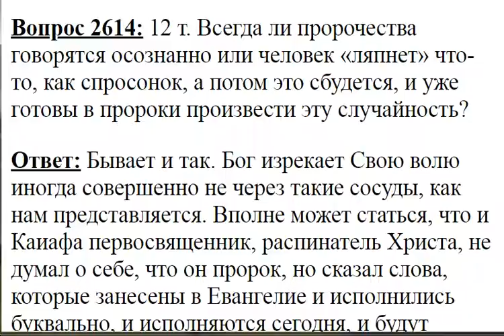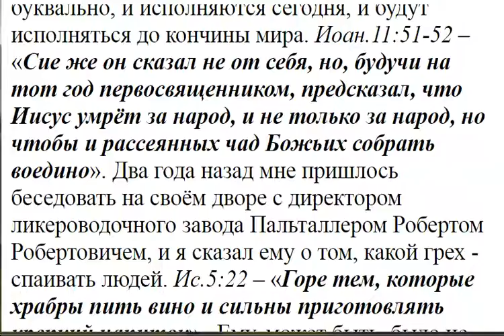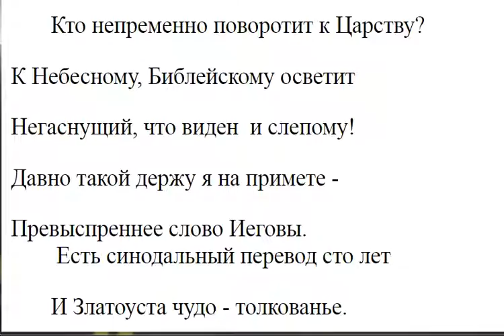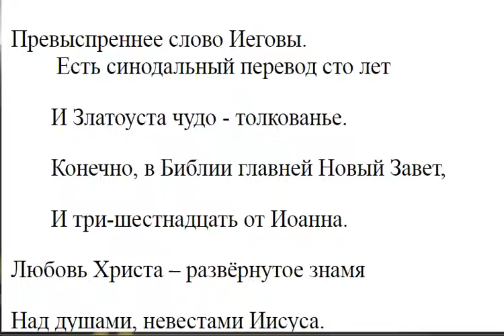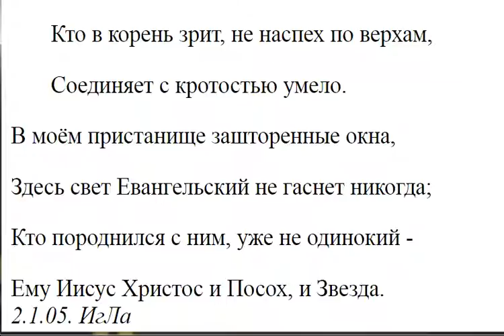2614. Всегда ли пророчества говорятся осознанно?